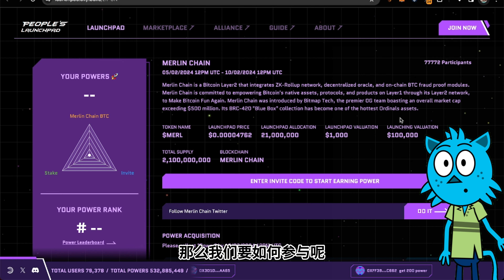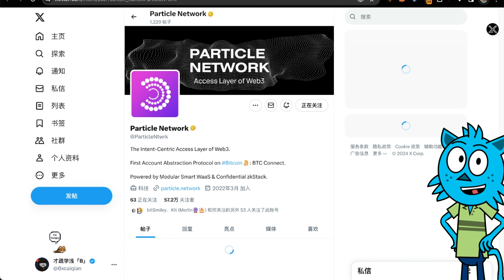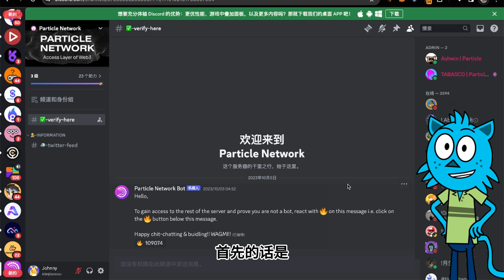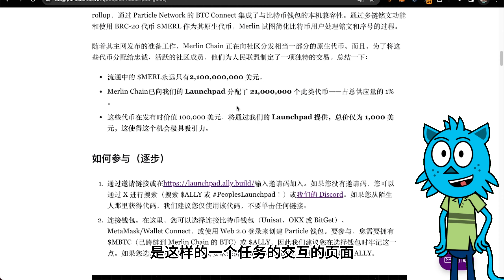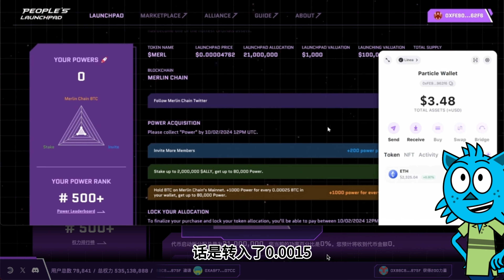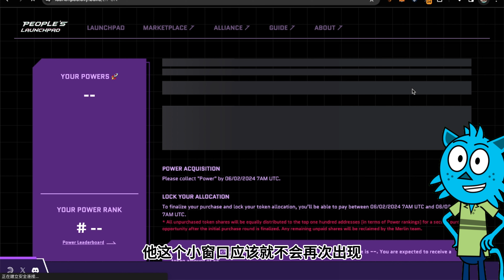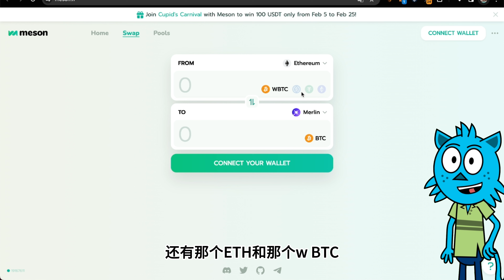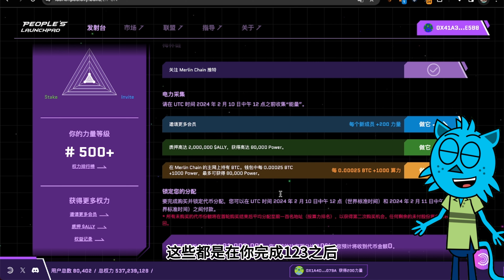【全网最热】3步骤领取2100W Merlin Chain 代币奖励！手把手教学如何在People's Launchpad参与获取Merlin Chain代币！airdrop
KDZUH1

00:00  开篇介绍分享
01:00  Merlin chain教程
08:00  Merlin chain任务二
13:00  Merlin chain任务三
17:00  结尾部署优化

Merlin chainSwap：Meson.fi /Merlin
Merlin chain市场：The People's Marketplace（买ally的地方）

社群：
微信：CryptoBlueCat